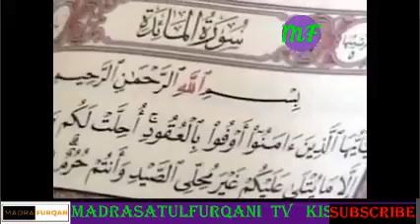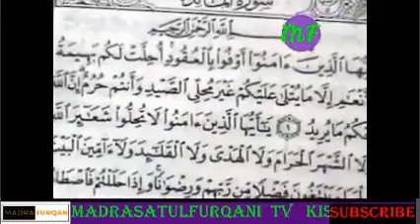TAFSIRI SURATUL MAAIDAH SHEKHE MSELEUMU BIN ALI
Karibu MADRASATULFURQANI TV Kwa Matukio Mbali Mbali Ya Dini Ya Kiislam Mawaidha, Qaswida, Mihadhara, Na Matamasha Mbali Mbali Ya Dini Ya Kiislaam
Wasiliana Nasi Kwa Namba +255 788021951/ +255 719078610
Tunapatikana jijini Dar es salamu Temeke